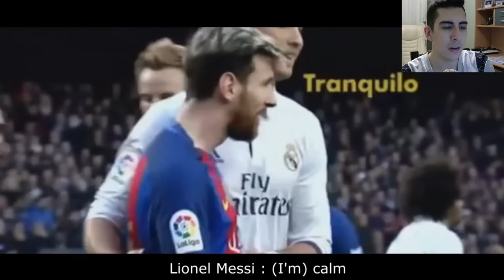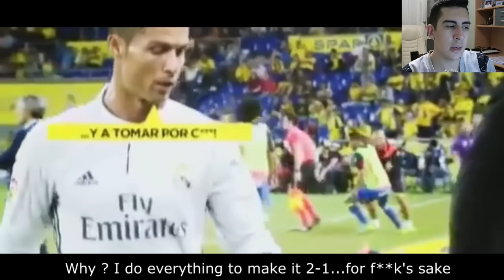ÜNLÜ FUTBOLCULARIN SAHADAKİ LAF DALAŞLARI!! MESSİ VE RONALDO'DAN INANILMAZ LAFLAR!